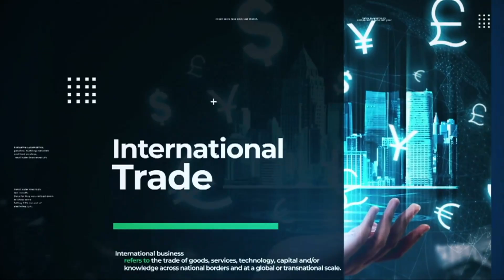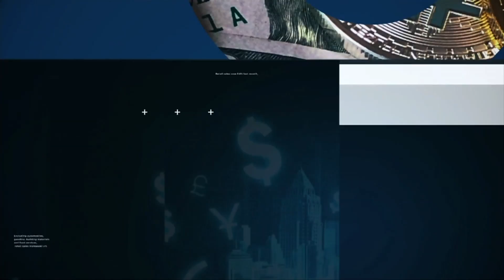ระวังหุ่นยนต์แย่งงาน 85 ล้านตำแหน่ง BUSINESSWORLD I BUSINESS WATCH I 15-09-2564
โควิด-19 แรงงานขาดแคลน ตัวเร่งโรงงานอุตสาหกรรมแห่ลงทุนใช้หุ่นยนต์-ระบบอัตโนมัติ แทนแรงงานคนปีนี้สูงกว่าปีก่อน 4,000 ล้านบาท ส่งผลผู้ผลิตหุ่นยนต์สัญชาติไทยได้อานิสงส์ยอดขายโตตามไปด้วย

facebook live : TNN LIVE
Line : @TNNONLINE
Youtube Official : TNNONLINE